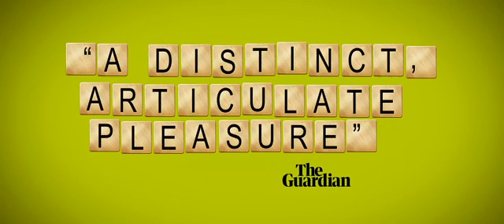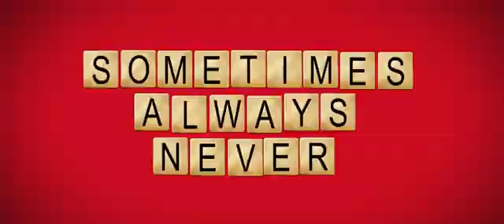Sometimes Always Never Trailer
Sometimes Always Never

Alan is a stylish tailor with moves as sharp as his suits. He’s spent years searching tirelessly for his missing son Michael who stormed out over a game of Scrabble. With a body to identify and his family torn apart, Alan must repair the relationship with his youngest son and solve the mystery of an online player who he thinks could be Michael — so he can finally move on and reunite his family.